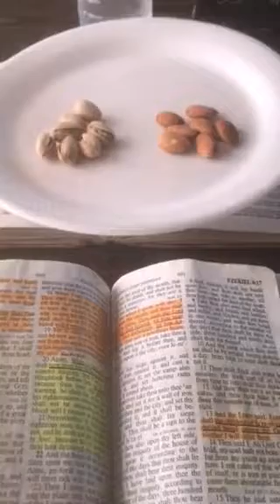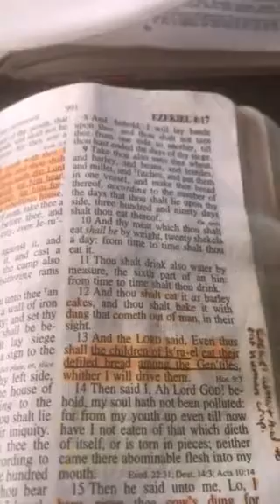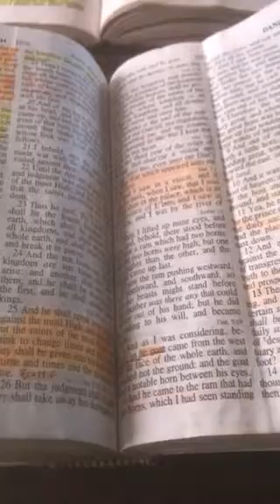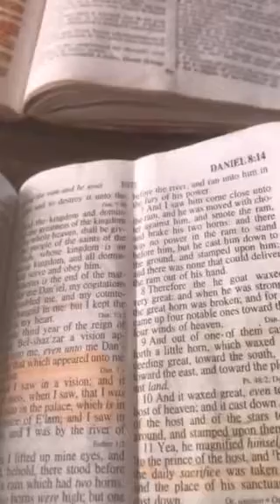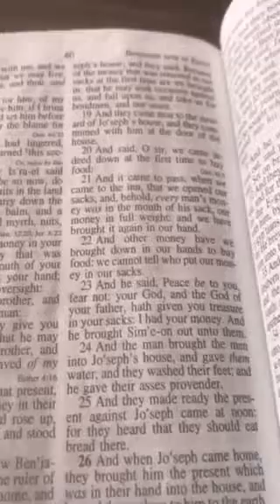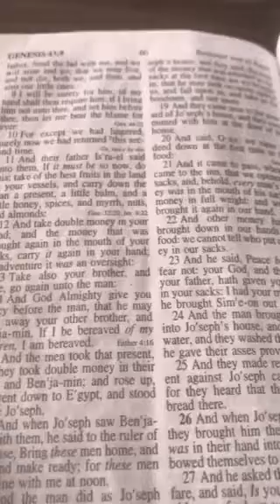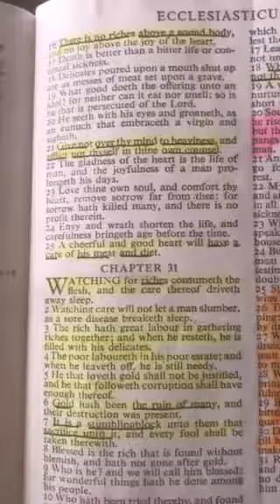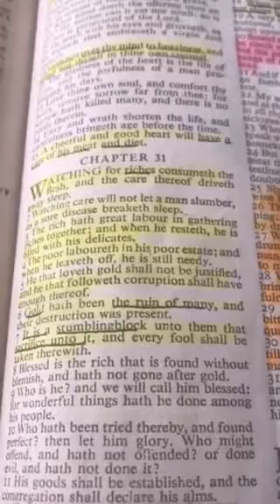Almonds(watchful) maintain proper brain functioning